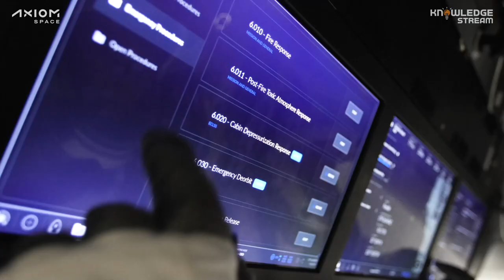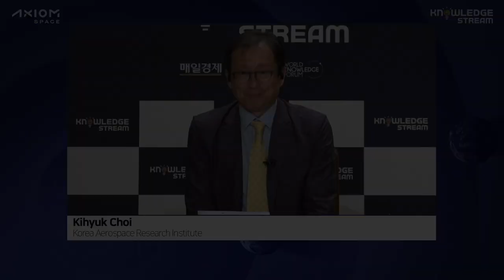The era of Civilian traveling in space│Kamal Ghaffarian, Michael López-Alegría│민간인 우주여행 시대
Axiom Space, Inc., also known as Axiom, is an American privately funded space infrastructure developer headquartered in Houston, Texas. Founded in 2016 by Michael T. Suffredini and Kam Ghaffarian, the company is planning commercial missions in 2022 to the International Space Station (ISS) and aims to own and operate the world's first commercial space station in 2024.
The global space market in 2020 is estimated to be approximately USD 450 billion. Development of launch vehicles and satellites accounted for 10%, space exploration 20%, and private broadcasting communication/space utilization 70%, accounting for the largest share. Axiom Space is said to be developing a commercial space station. Here, private space travel has emerged.

2020년 기준 $4.5조로 예상되는 세계 우주 산업 시장. 그중 방송, 커뮤니케이션, GPS 등 70%를 차지하는 민간 산업 부문. 국가가 주도했던 우주 산업은 이제 민간이 주도하는 산업으로 변했다. 대표적인 회사로는 최근 민간인 우주정거장 프로젝트를 성공적으로 마친 Aximo Space가 있으며, Aximo Space는 2024년 최초의 상업용 우주정거장 운영을 목표로 하고 있다.
Aximo Space의 회장, 카말 가파리아과 Aximo Space의 수석 우주비행사인 마이클 로페즈 알레그리아를 통해 미래 우주 여행 시장을 알아보자.